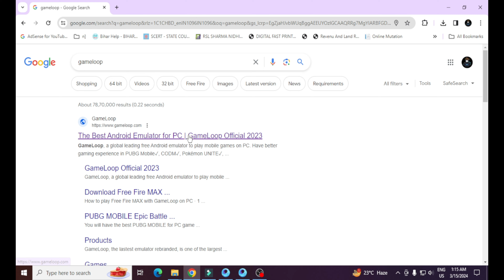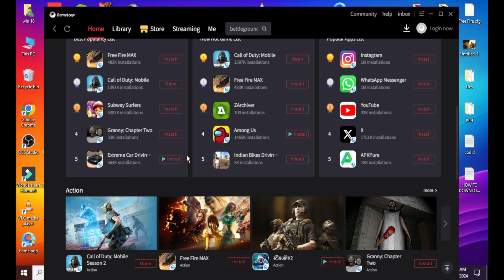HOW TO DOWNLOAD COD IN LAPTOP